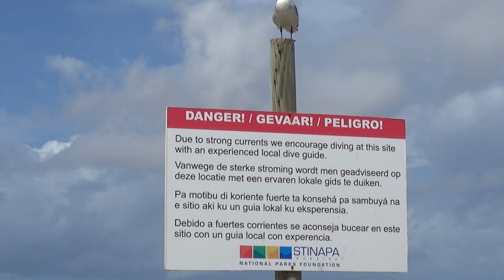Laughing Gull, Birds of Bonaire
Laughing Gull (Leucophaeus atricilla)

Just a simple clip..

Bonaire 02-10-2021